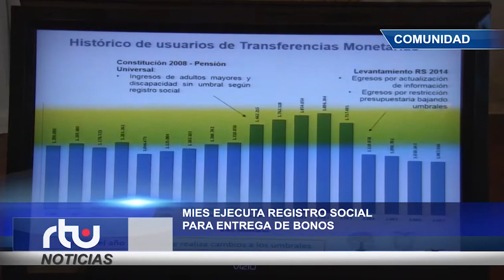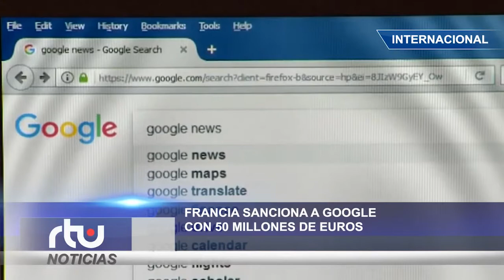NOTICIAS RTW24 MIERCOLES 23 DE ENERO